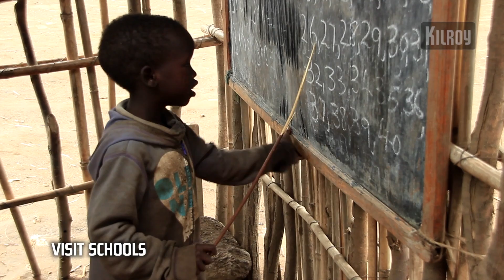Itä-Afrikan kohokohtia - Kenia ja Tansania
Vaella Kilimanjaron huipulle ja ihaile edessä avautuvaa näkymää
Afrikan katolla. Lähde safarille Serengetiin ja rentoudu Sansibarilla
ja sukella Intian valtameressä.